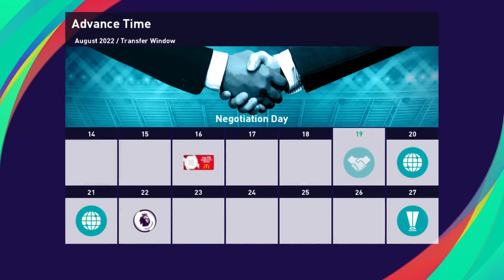Pes 21. Master League S3. FA Community Shiled Manchester United Vs Manchester City.